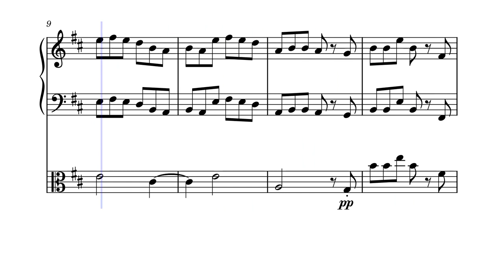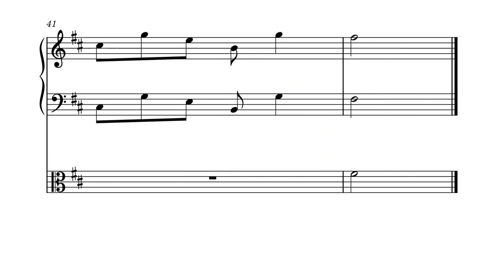Alpine Fagus - Coen A P Greenleaf. My original composition. Feedback wanted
A short duet for Harp and Viola, set in the Tasmanian alpine regions.